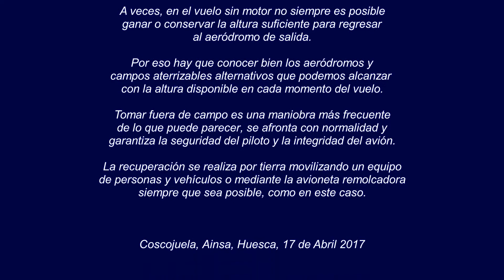Volar sin motor - Emergencia? Así se gestiona un fuera de campo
Toma fuera de campo realizada por Clive con un pasajero el pasado mes de Abril en Coscojuela, a unos 100Km al Este del Aeródromo de Santa Cilia. Imágenes cedidas.